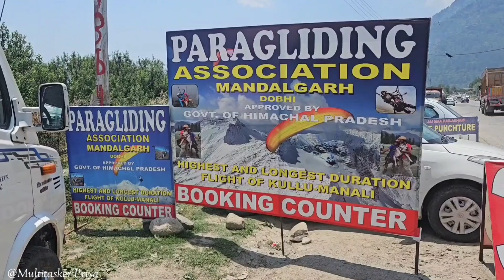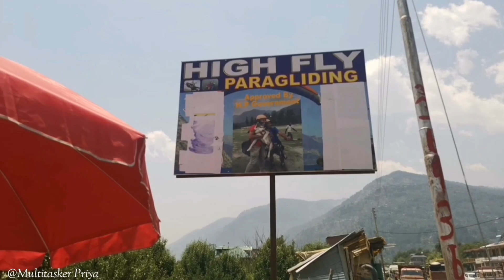Paragliding In Solang Valley Manali | Solang Valley Manali vlog | @ Multitasker Priya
Hi everyone 👋
in this video I am sharing with you my first Paragliding experiencein Solang Valley Manali .

@Multitasker Priya 🤗

your queries _
My First Paragliding Experience
Solang Valley Manali
Paragliding In Kullu Manali
Paragliding in Kulloo Manali
Paragliding in kullu
Paragliding in manali
amazing video of Paragliding
how to do Paragliding
@Multitasker Priya
in hindi
in india